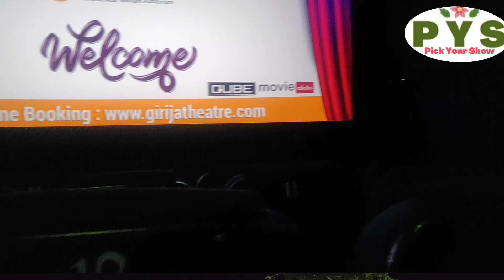Kaathal Malayalam Movie l কেৰালাত চাই কেনে লাগিল lMammootty l Joe Baby l Mini Vlog l Pick Your Show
"Kaathal: The Core" নামৰ মালায়ালাম ভাষাৰ চিনেমাখন থিয়েটাৰত লাগি আছে। যোৱা সপ্তাহত কেৰালাত থাকোতে তাতে চিনেমাখন চালোঁ। Joe Baby ৰ পৰিচালনাৰ আৰু superstar Mammootty আৰু Jyothika অভিনীত এই চিনেমাখন ঘাইকৈ LGBTQ ৰ ওপৰত আধাৰিত। চিনেমাখনৰ review সোনকালেই আগবঢ়াই আছোঁ। সদ্যহাতে এই mini vlog টোকে আপোনালোকলৈ আগবঢ়াই দিছোঁ 😊😊।

কোনখন চিনেমা, ছিৰিজ চাব confused? Pick Your Show ৰ পৰা জানি লওক! পিক ইয়ৰ শ্ব' হৈছে  উপাসনা আৰু সুজাতাৰ এটা কথা-বাৰ্তাৰ চেনেল। আমি চিনেমা চাই ভালপাও আৰু সেয়ে আমি এই চেনেলটোত যিকোনো চিনেমা, ছিৰিজ বা পপ কালচাৰৰ যিকোনো দৃশ্যমান অভিজ্ঞতাৰ বিষয়ে আলোচনা কৰি আহিছো।  আমি নিজৰ নিজৰ মতামত সততাৰে প্ৰকাশ কৰিবলৈ চেষ্টা কৰি আহিছো। আমাৰ মতামতত কেতিয়াবা আমাৰ নিজস্ব দৃষ্টিভংগীও প্ৰতিফলিত হ'ব পাৰে।
Pick Your Show is a chit-chat channel by Sujata and Upasana; two film enthusiasts discuss and share views on films, web series, or any other visual experiences derived mostly from popular culture. These may be some blunt remarks or outcomes of some consciously chosen perspectives.